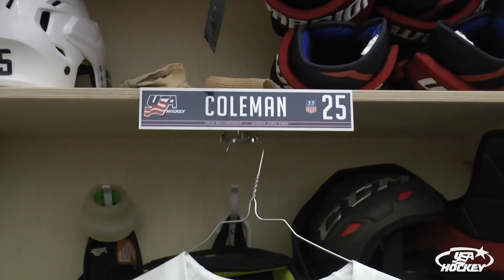2018 MWC | U.S. Earns 9-3 Victory Over Norway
Patrick Kane, Cam Atkinson and Dylan Larkin each recorded three points as Team USA topped Norway, 9-3, to remain unbeaten at the 2018 IIHF Men's World Championship.